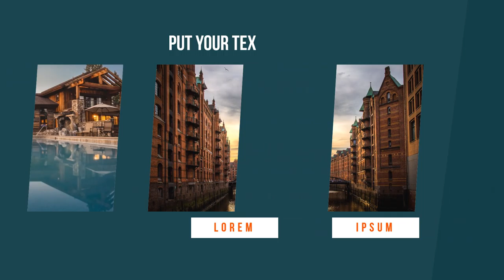Jasa Video Iklan Contoh Video Iklan Real Estate Agent, Emerald Real Estate, Agen Property Tax